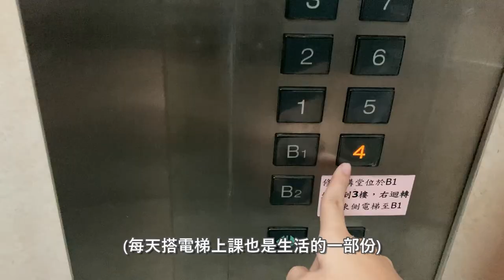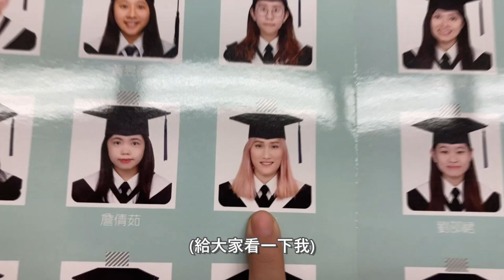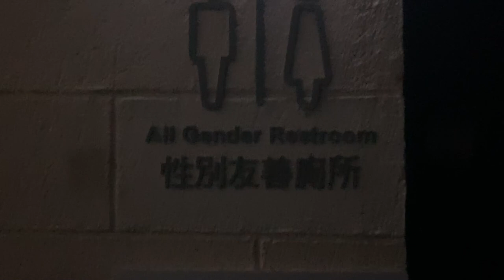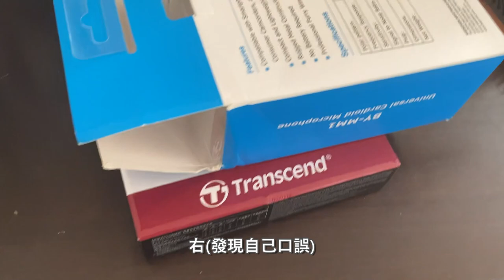6月vlog 成功大學/畢業前夕/搬家/音樂劇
終於暫時半離開校園了XD
6月真的是很忙碌的一個月 所以沒辦法上到幾隻影片
濃縮成一支影片跟大家解釋我6月的生活

⧀ 時間軸 ⧁
00:00  intro
00:14  一起逛成大!!!
01:50 進入外文系館
02:24  我的畢業相冊
03:19 進入中文系館
05:16 國泰銀行 榕園
05:56 宿舍的故事
06:58 最後一堂課
07:09 男宿的故事
08:42 二一的故事
09:32 回家整理東西
12:12 練習音樂劇
12:36 正式表演日
13:50 發聲練習
15:40 化妝
17:07  我的精采表演片段
19:12 繼續搬家
19:39 回家

✉合作或商業邀約請洽✉